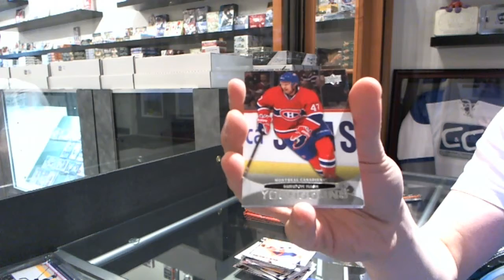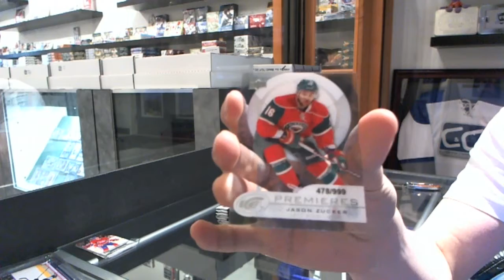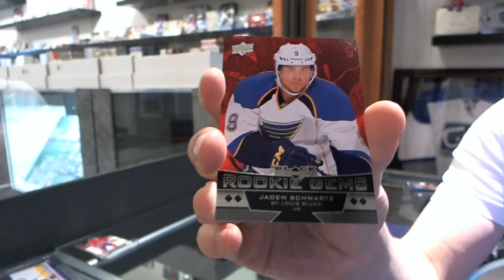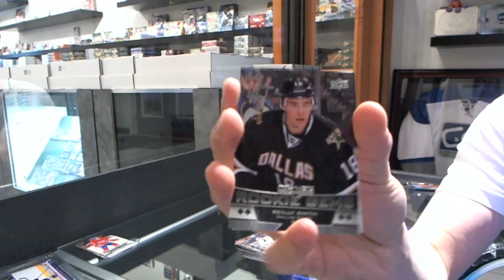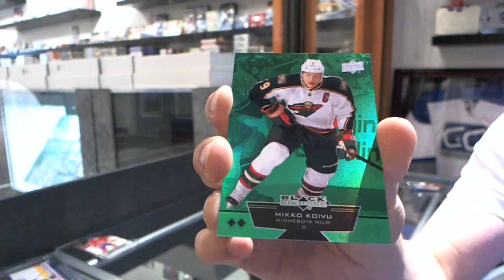12-13 Black Diamond & 11-12 Series 1 Hockey 2 Box Break - C&C #1999